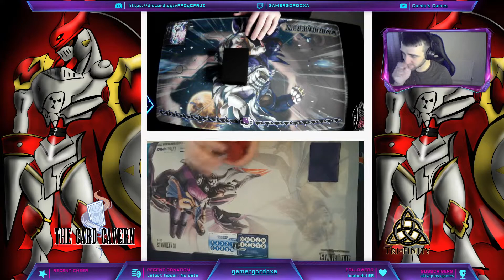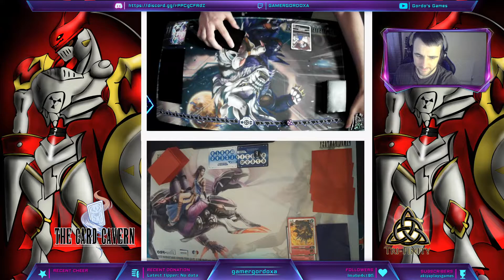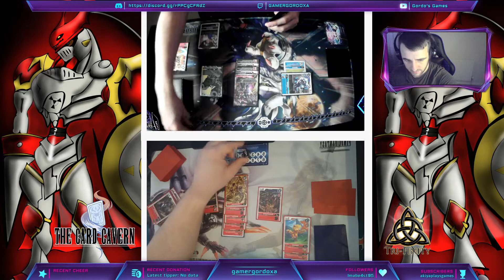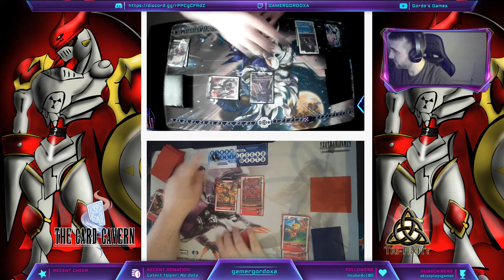Gordo's Games Round 1 Mega Zoo! Takes on Big bad Omni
Welcome to Gordo's Games here is some content from a tournament I took part in on my server.

For Digimon TCG cards check out the link below  or Final Fantasy TCG cards: